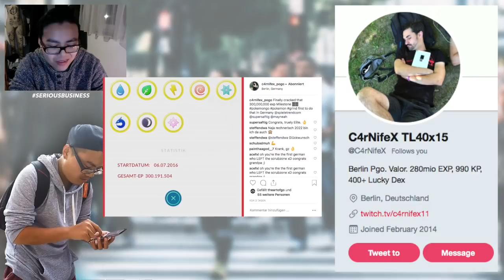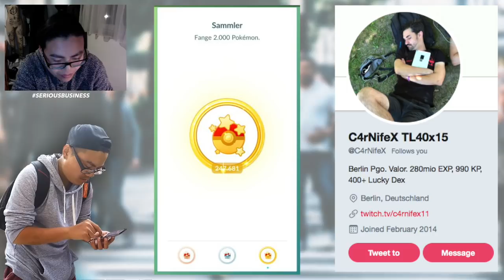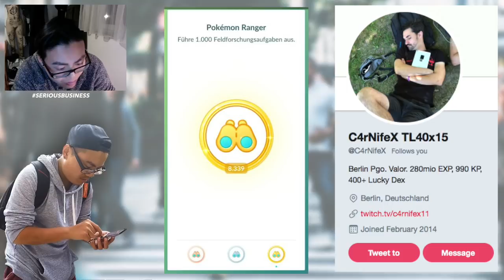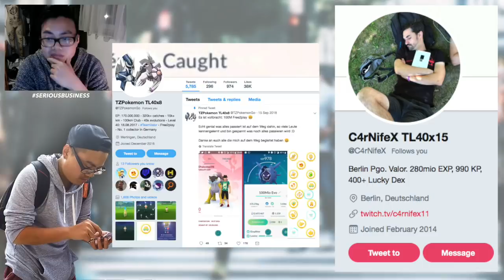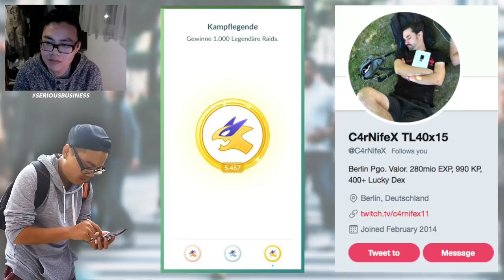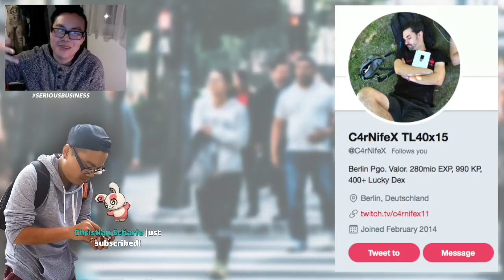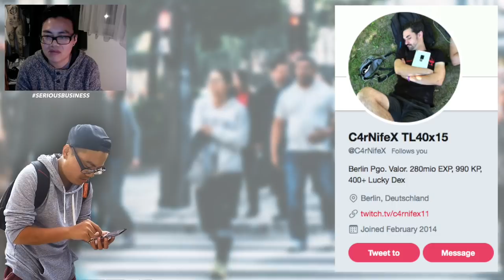Interview mit dem "BESTEN" Pokemon Go Spieler in Deutschland!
euda heute endlich das Interview mit dem "besten" Spieler Deutschlands
C4rNifeX ist der Spieler mit den meisten EP in Deutschland, der erste Deutsche der die 300 Millionen EP geknackt hat und in den Ranglisten immer weit oben